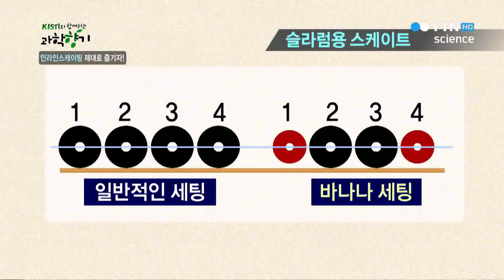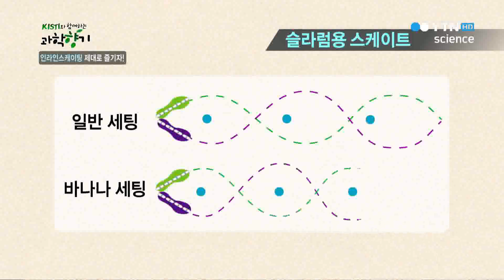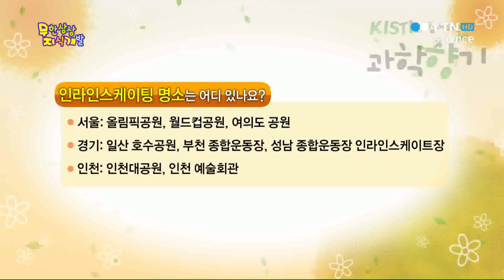[과학향기] 인라인 스케이팅 제대로 즐기자! / YTN 사이언스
심심하고 지루한 주말은 이제 그만!역동적인 여가생활을 즐기고 싶은 분들에게 이 운동을 강력 추천합니다!시원한 바람 맞으면서 신나게 활주하는 인라인 스케이팅!오늘은 키스티와 함께하는 과학향기에서 인라인 스케이팅 재미에 푹 빠져보세요.